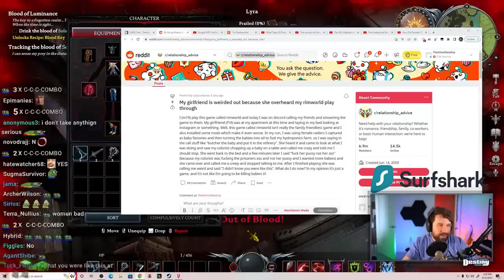Destiny Argue w/ Twitter User (Inviting People To Your House, Hookup Culture, Dating)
Feeling extra generous today?
Consider donating ^-^